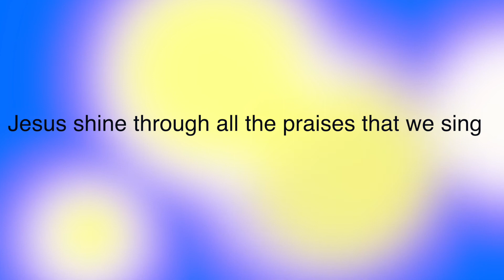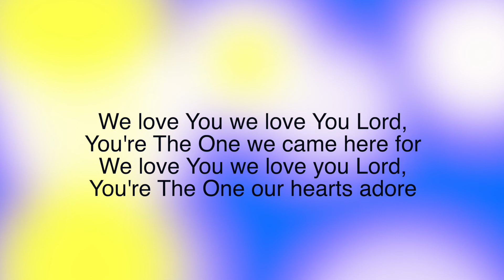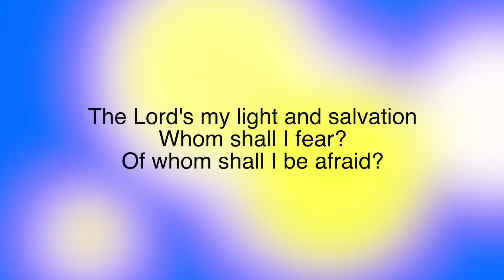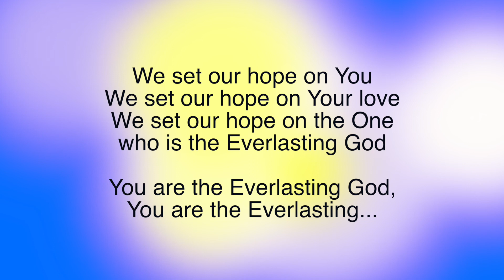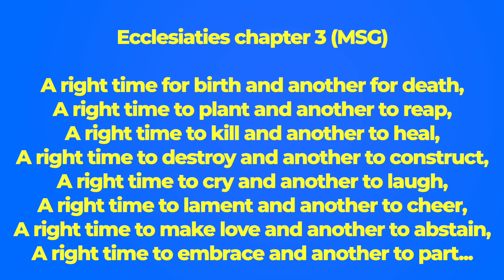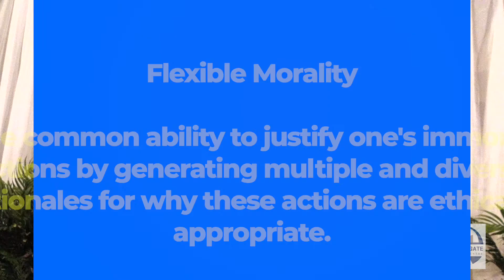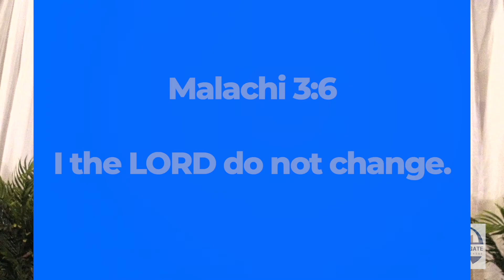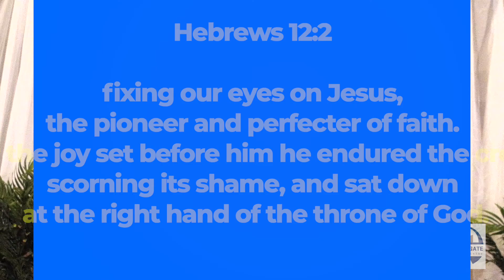Keep Going To The End | Apostle Roger Gushway | KGEC